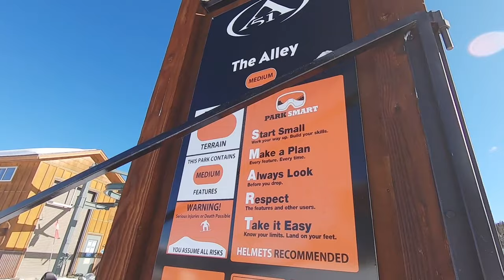New Year, Same Us | Weekend at Keystone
- Ocean by Vic Sage ft. Nessly
- Elon Musk by Nate Rose

🌸 Icon Meals: Code "Paige" saves you 10%
🌸 MVMT Sunnies & Watches: Code "paigereilly15" for $15 off
🌸 Poshmark Closet: paigereillyy